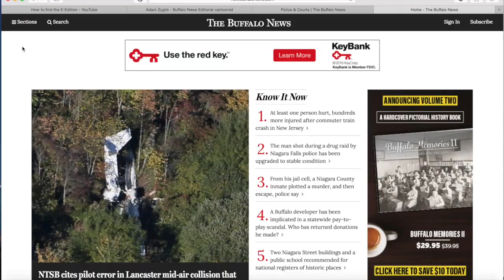How to find Bucky & Sully columns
We rebuilt and redesigned BuffaloNews.com to give you more news and information in a more engaging format. Behind it all is the biggest newsroom in Western New York

To learn more about our new site, here’s a link to our FAQ